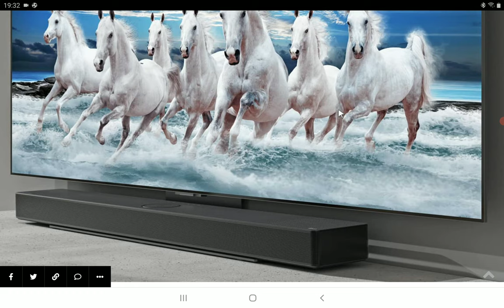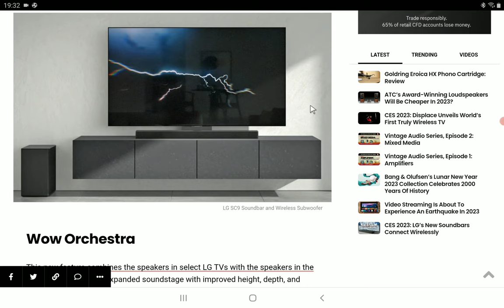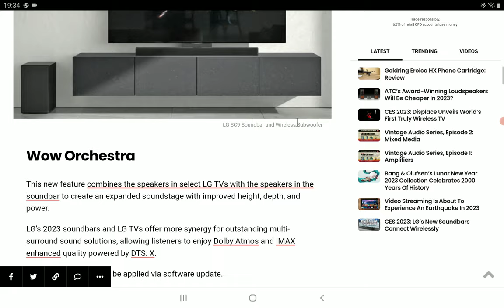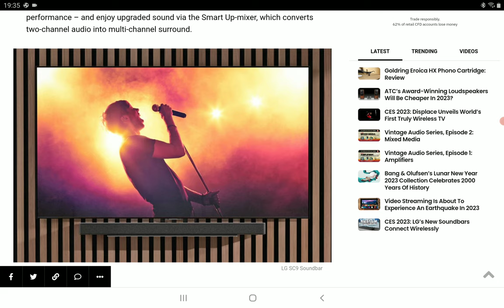LG SE6 and LG SC9 soundbars Debuts with WOWCAST in this 2023 Soundbar Line-up: CES 2023 Preview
Tripowin x HBB Olina Earphone

As a complement to LG’s 2023 TV lineup the SC9 and SE6 soundbars are designed to deliver great value with immersive spatial audio and a range of convenient features, and connectivity.

Lossless audio playback is possible when listening to compatible music streaming services such as TIDAL Connect.

LG’s new soundbar models offer seamless integration with the company’s TVs, providing an effortless user experience and stronger, more authentic sound that makes home entertainment even more immersive.
This new feature combines the speakers in select LG TVs with the speakers in the soundbar to create an expanded soundstage with improved height, depth, and power.

LG’s 2023 soundbars and LG TVs offer more synergy for outstanding multi-surround sound solutions, allowing listeners to enjoy Dolby Atmos and IMAX enhanced quality powered by DTS: X.

WOW orchestra will be applied via software update.
LG’s WOWCAST feature allows SC9 and SE6 2023 soundbars to connect wirelessly with LG TVs, providing cable-free convenience in the living room without sacrificing audio quality.

WOWCAST can be used with Wi-Fi-enabled soundbars.  The soundbars can also be connected to TVs via HDMI/ARC/eARC.